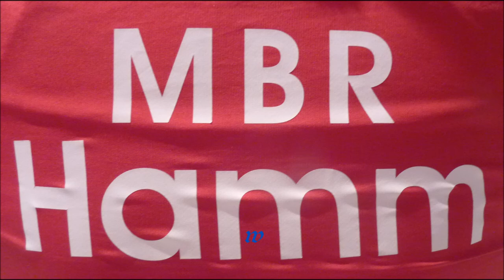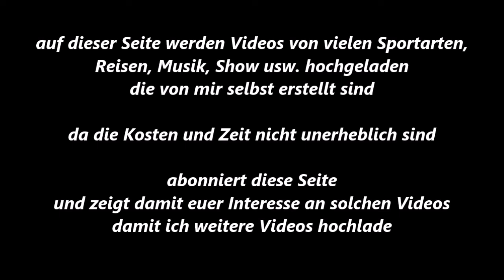Boxen * Gelsenkirchen * H. Haider Khali * MBR Hamm vs. Sahin Akin * TuS Rheindorf